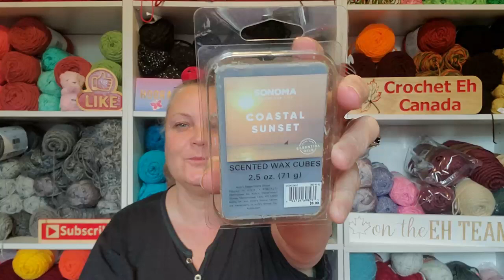Day 26~ Vlogust On The Cheap